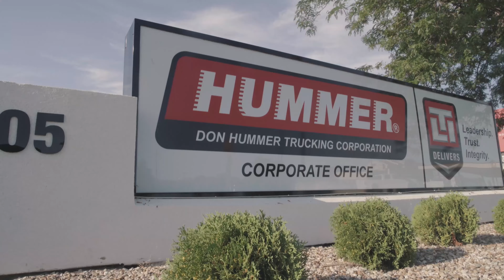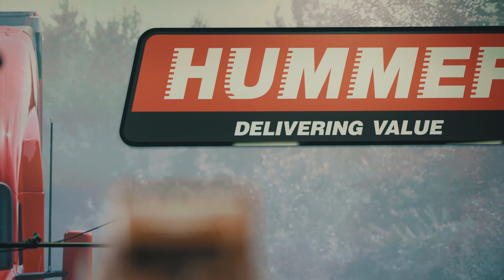Scheduled Driving Positions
Take the guesswork out of miles and home time at Don Hummer Trucking.

Our CDL-A company driver jobs run on a standard schedule so you know when you will go out, when you’ll get home and what you will be paid -- giving you and your family peace of mind.